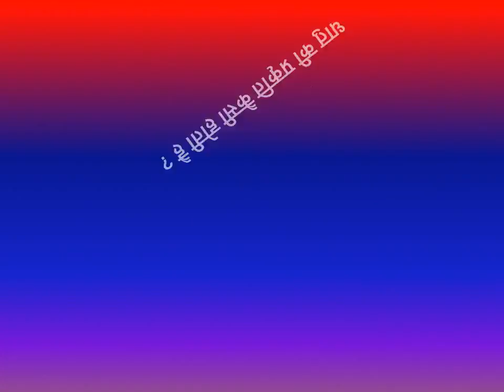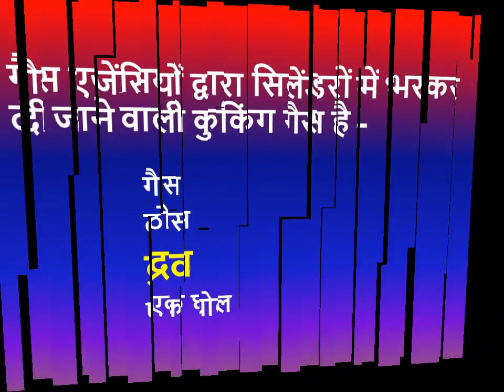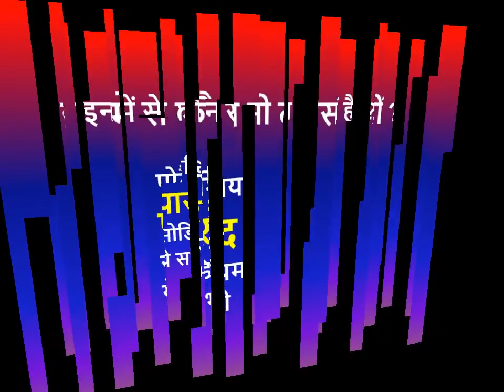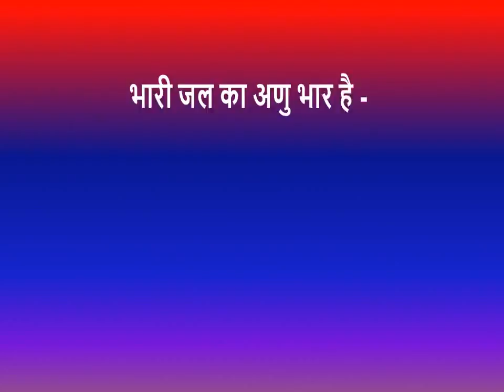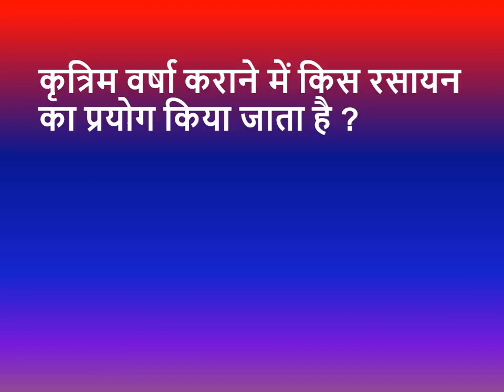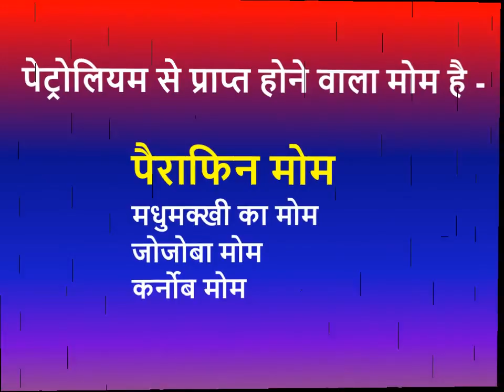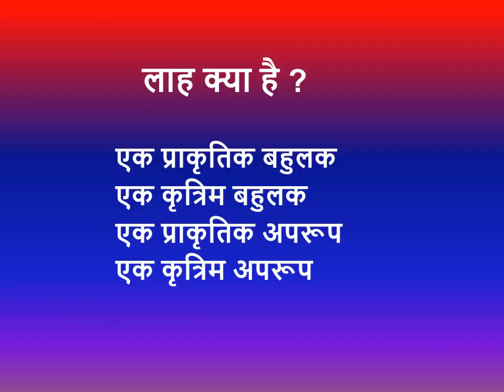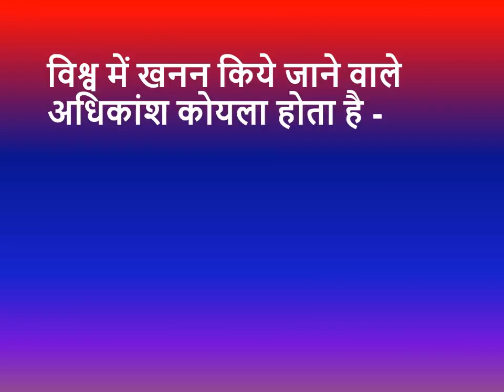gk question in hindi | gk in hindi question answer | By - Science Platform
gk question in hindi have been provided in this video. The gk in hindi question answer given in this video are concerned with science in hindi. This video is very helpful for the students searching for science question in hindi as well as general science in hindi. All the science gk given in this video are very helpful for the students preparing for general science quiz in hindi for ssc cgl paper and railway exam paper. The chemistry questions included in this video are the expected questions for the next exams.